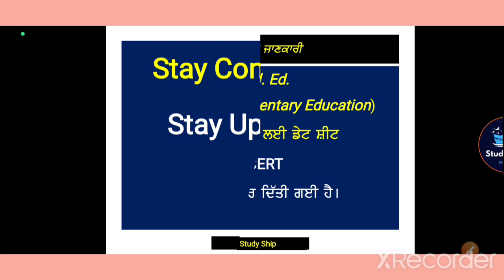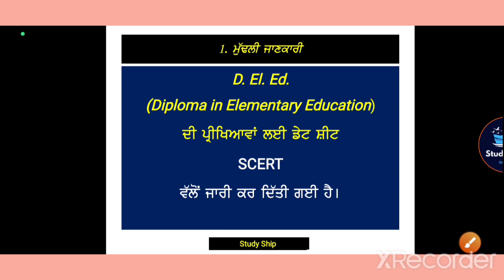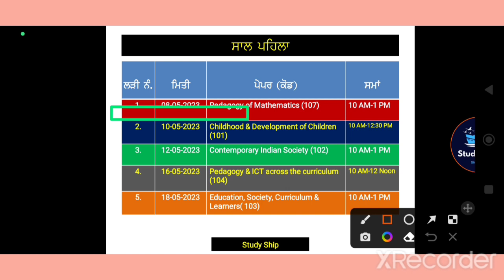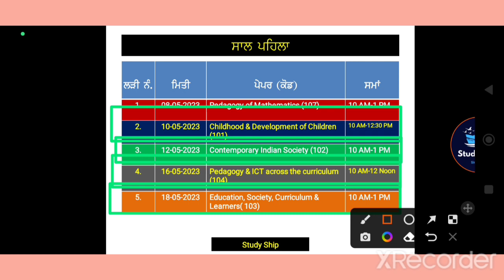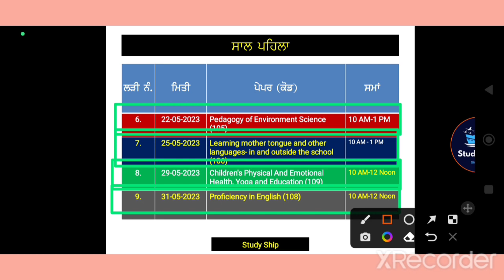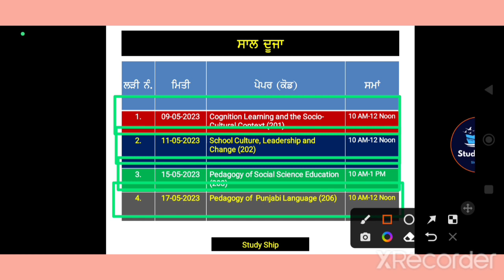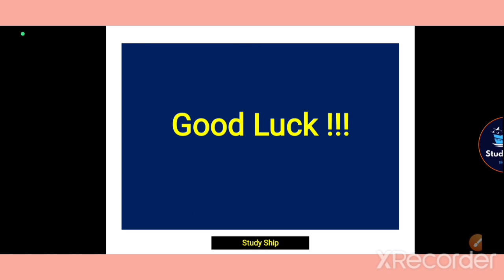ETT date sheet || d. el. ed. regular reappear paper || may 2023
ਇਹ ਵੀਡੀਓ D. El. Ed./ett  ਦੇ ਵਿਦਿਆਰਥੀ ਭਾਈਚਾਰੇ ਨੂੰ ਸੂਚਿਤ ਕਰਦਾ ਹੈ,   ਵਿਦਿਆਰਥੀਆਂ ਦੇ ਵੱਖ-ਵੱਖ ਬੈਚਾਂ ਦੇ ਰੈਗੂਲਰ ਅਤੇ ਰੀਅਪੀਅਰ ਵਿਸ਼ਿਆਂ  ਦੇ ਸਾਲਾਨਾ ਇਮਤਿਹਾਨ ਅਨੁਸੂਚੀ ਬਾਰੇ  ਪ੍ਰੀਖਿਆ ਦਾ ਸਮਾਂ SCERT, ਪੰਜਾਬ ਵੱਲੋਂ ਜਾਰੀ ਕੀਤਾ ਗਿਆ ਹੈ। ਪ੍ਰੀਖਿਆਵਾਂ 08 ਮਈ, 2023 ਤੋਂ ਸ਼ੁਰੂ ਹੋਣਗੀਆਂ।

This video inform the student fraternity of D. El. Ed. / ETT course about their annual examination schedule of regular and reappear subjects of various batches of the students. The examination schedule has been issued by SCERT, Punjab. The examinations will commence with effect from 08th May, 2023.

study ship #2023 new update ett annual exam 2023 ett paper date sheet 2023 punjab ett date sheet ett papers date sheet d. el. ed. exam schedule ett exam schedule